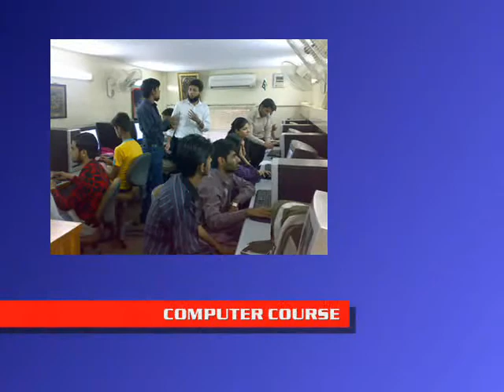DEEC FLASH 01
Deaf Empowerment Education Center